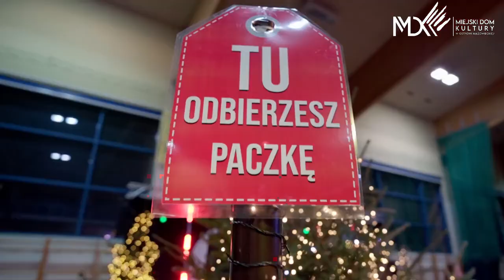32. Spotkanie ze Świętym Mikołajem w Ostrowi Mazowieckiej MDK